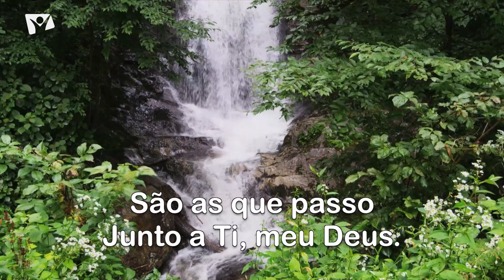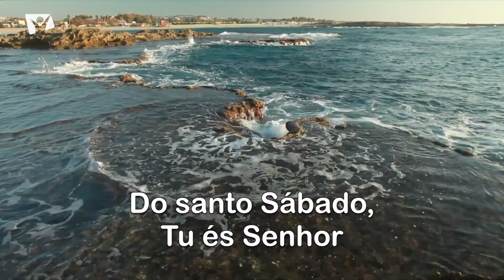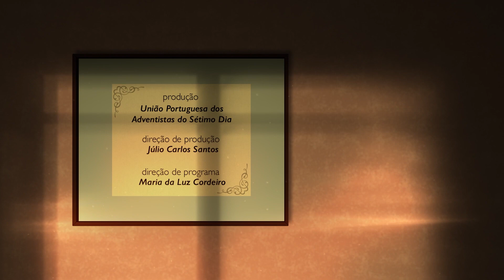Encontros ao Pôr do Sol - Família Echevarría (Gravado em 2014)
"Encontros ao Pôr do Sol" com a Família Echevarría.

Este Programa foi gravado em 2014